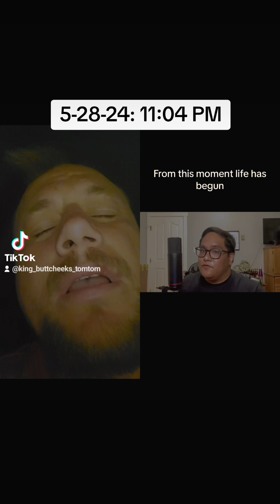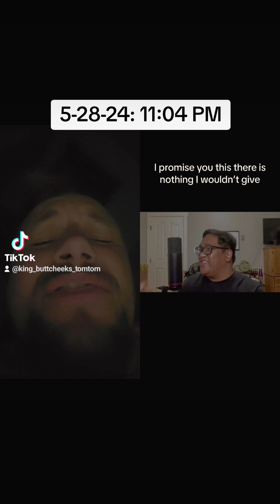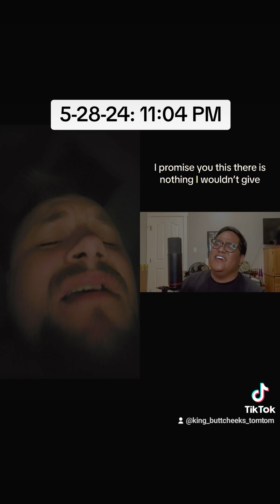Mohawk's Duet with Raymond Salgado: Cover of Shania Twain's "From This Moment On": 3:42 AM; 6-6-24